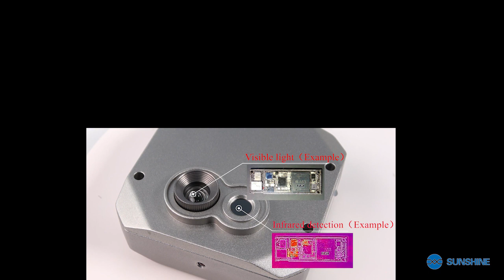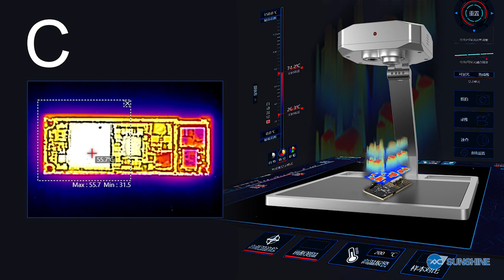Is it difficult to repair leakage? Come , sunshine girl teaches you three ways to become a master.